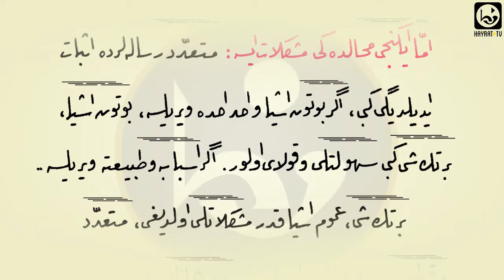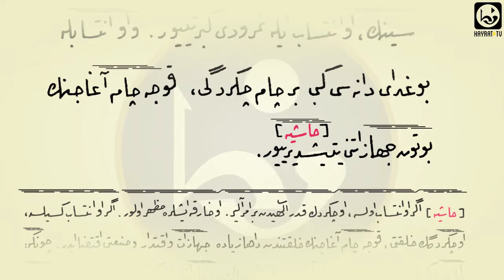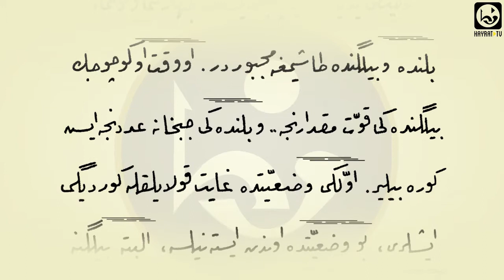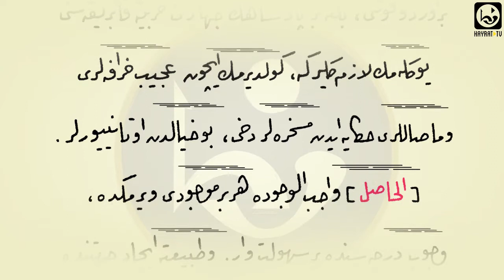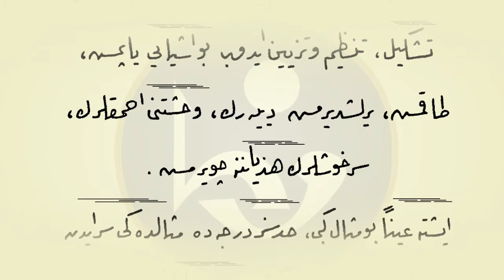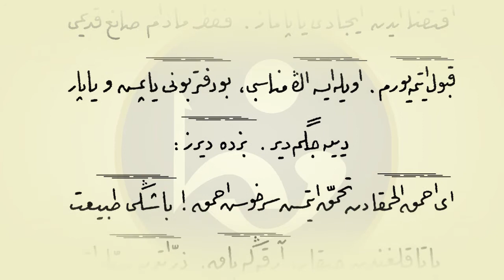Görüntülü Risale Okumaları 23 Lem'a 5 Bölüm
Lemalar - 23.Lema Okuyan: Cemal Erşen